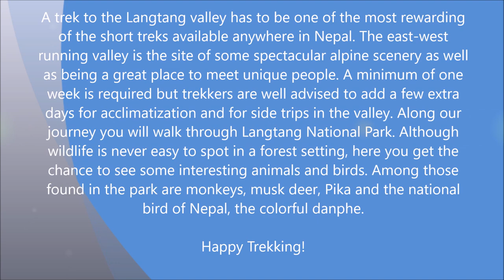Langtang valley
A trek to the Langtang valley has to be one of the most rewarding of the short treks available anywhere in Nepal. The east-west running valley is the site of some spectacular alpine scenery as well as being a great place to meet unique people. A minimum of one week is required but trekkers are well advised to add a few extra days for acclimatization and for side trips in the valley. Along our journey you will walk through Langtang National Park. Although wildlife is never easy to spot in a forest setting, here you get the chance to see some interesting animals and birds. Among those found in the park are monkeys, musk deer, Pika and the national bird of Nepal, the colorful danphe.